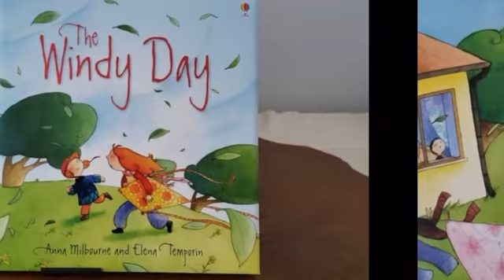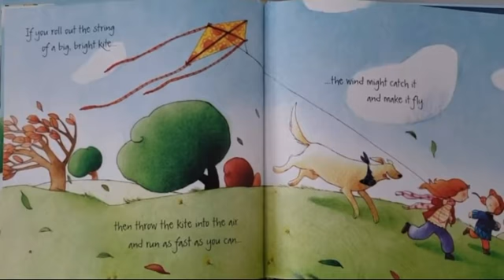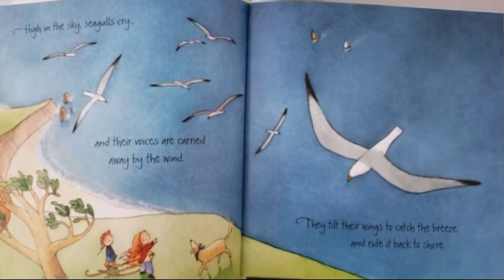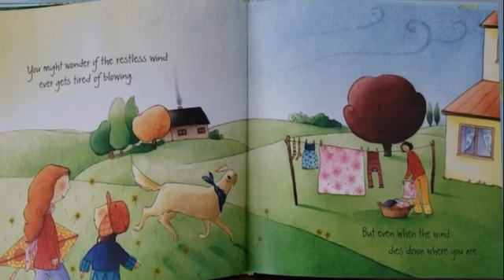The windy day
Using simple text, describes what wind can do, including making leaves dance across the grass, pushing the sails on boats, and turning the blades of windmills.